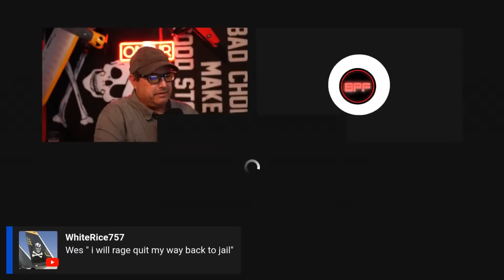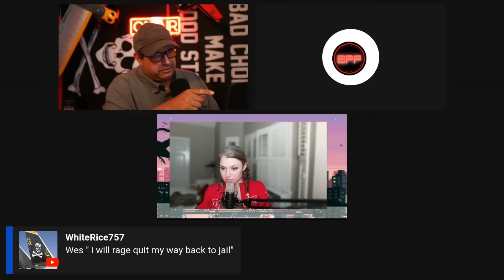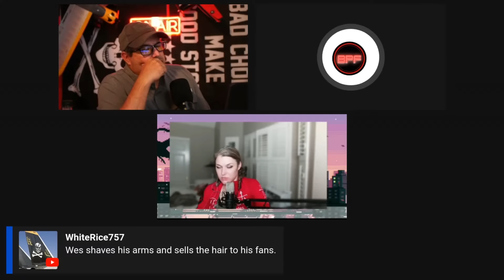Andrew Wilson & JimBob React To Wes Watson …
Follow Andrew​ ​⁠​⁠@The_Crucible
Follow JimBob ​⁠@MadebyJimbob

This Channel is 100% viewer supported, please consider donating through

I love unexpected Amazon packages!